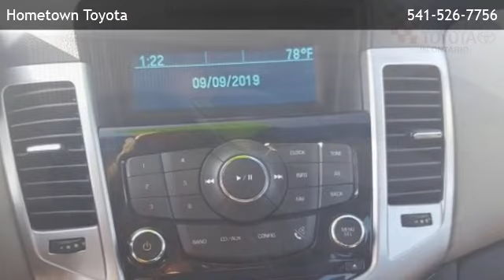2013 Chevrolet Cruze LS - Ontario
Hometown Toyota
 is offering a 2013 Chevrolet Cruze LS in Ontario, OR.

Stock Number: 16294C
Engine: Gas I4 1.8L/110
Transmission: 6-Speed Automatic
Exterior Color: Summit White
Interior Color: Jet Black/Medium Titanium

6-Speed Automatic Gas I4 1.8L/110 Front Wheel Drive PREFERRED EQUIPMENT GROUP TRANSMISSION  6-SPEED AUTOMATIC  ELECTRONICALLY CONTROLLED WITH OVERDRIVE ENGINE  ECOTEC 1.8L VARIABLE VALVE TIMING DOHC 4-CYLINDER SEQUENTIAL MFI  (138 hp [102.9 kW] @ 6300 rpm  125 lb-ft of torque [168.8 N-m] @ 3800 rpm) AUDIO SYSTEM  AM/FM stereo with CD player and MP3 playback capability  graphical display LPO  CRUISE CONTROL ACCESSORY KIT LICENSE PLATE BRACKET  FRONT SUMMIT WHITE SEATS  FRONT BUCKET WITH RECLINING SEATBACKS AND ADJUSTABLE HEAD RESTRAINTS JET BLACK/MEDIUM TITANIUM  PREMIUM CLOTH SEAT TRIM Front Wheel Drive Power Steering Front Disc/Rear Drum Brakes Wheel Covers Steel Wheels Tires - Front All-Season Tires - Rear All-Season Wheel Covers Steel Wheels Wheel Covers Temporary Spare Tire Automatic Headlights Power Mirror(s) Intermittent Wipers Variable Speed Intermittent Wipers AM/FM Stereo CD Player MP3 Player Bluetooth Connection MP3 Player Auxiliary Audio Input Auxiliary Audio Input Satellite Radio Requires Subscription Bucket Seats Cloth Seats Cloth Seats Pass-Through Rear Seat Rear Bench Seat Power Outlet Power Outlet Floor Mats Adjustable Steering Wheel Steering Wheel Audio Controls Tire Pressure Monitor Trip Computer Power Windows Power Door Locks Keyless Entry Power Door Locks Security System Engine Immobilizer A/C Rear Defrost Driver Vanity Mirror Passenger Vanity Mirror Front Reading Lamps ABS Traction Control Traction Control Stability Control Daytime Running Lights Driver Air Bag Passenger Air Bag Front Side Air Bag Rear Side Air Bag Front Head Air Bag Rear Head Air Bag Passenger Air Bag Sensor Knee Air Bag Telematics Navigation from Telematics Smart Device Integration Telematics Telematics Telematics Navigation from Telematics Child Safety Locks Emergency Trunk Release Tire Pressure Monitor

Hometown Toyota
313 SE 13th St
Ontario,OR 97914